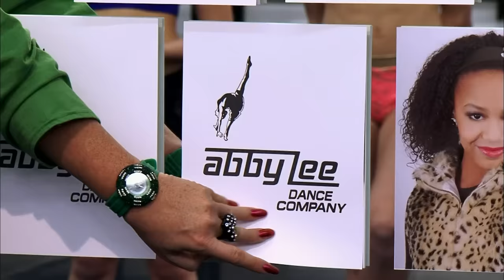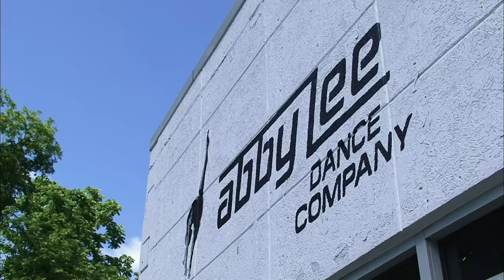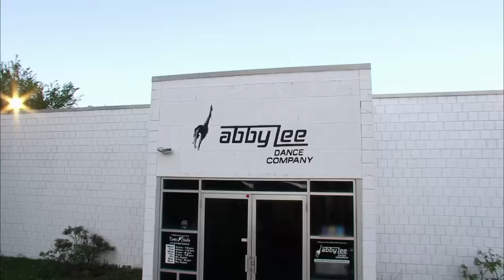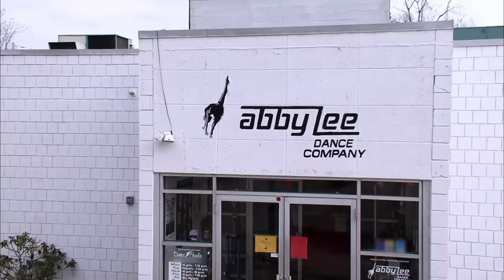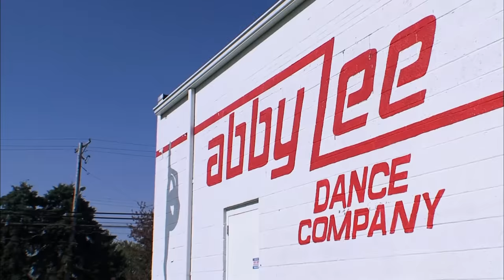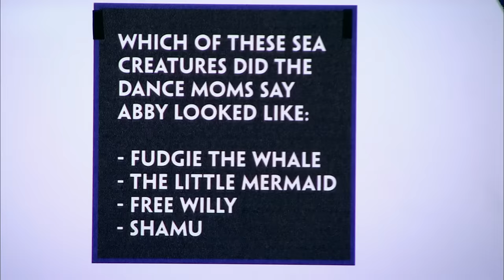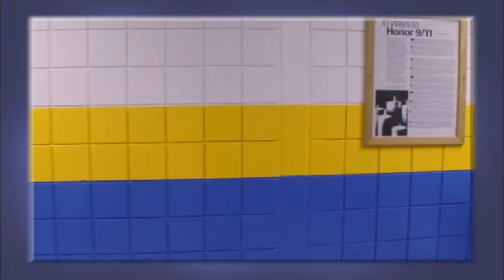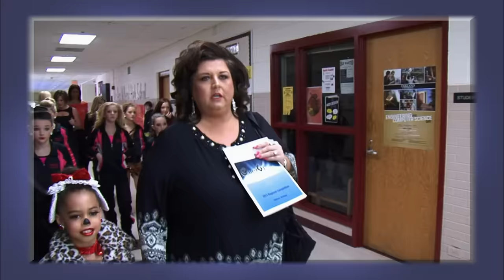The BEST Episodes From Season 3 (Marathon) | Dance Moms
Watch the best episodes from Season 3 in the Dance Moms flashback marathon.

Chapters
00:00 Season 3, Episode 27, "Two Girls, One Solo"
39:57 Season 3, Episode 8, "You’ve Been Unfriended"
01:19:42 Season 3, Episode 30, "Dance Moms Chatter: Part 1"
01:59:13 Season 3, Episode 31, "Dance Moms Chatter: Part 2"